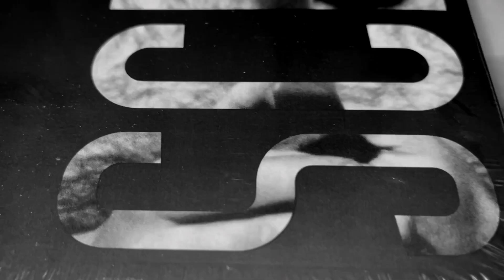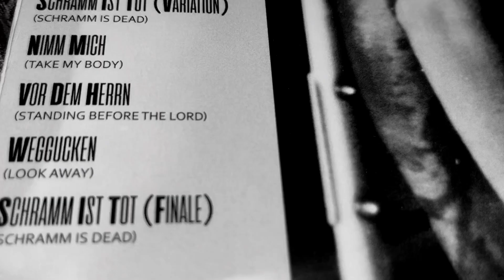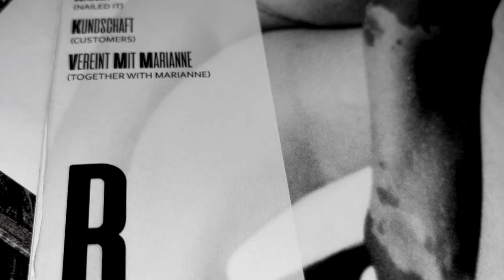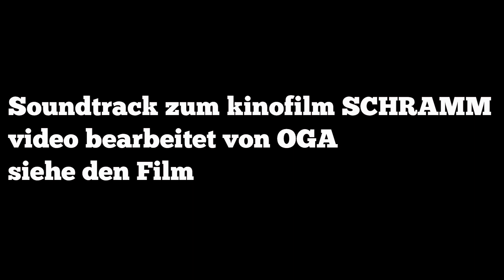SCHRAMM film soundtrack LP spinning!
This is such a cool and important LP that I felt it was deserving of its own video.

SCHRAMM is an insanely feverish and original take on the serial killer genre directed by Jörg Buttgereit. Available on just about every format